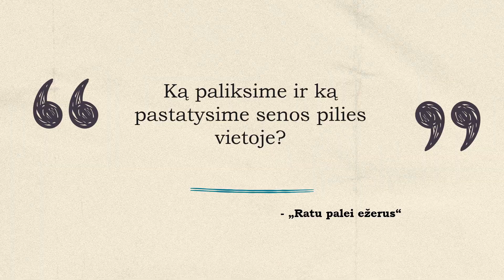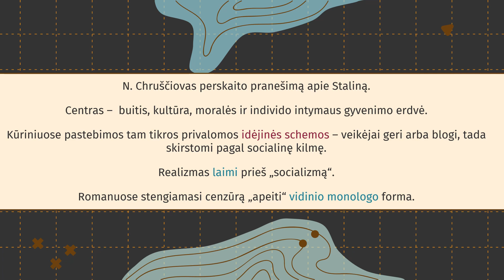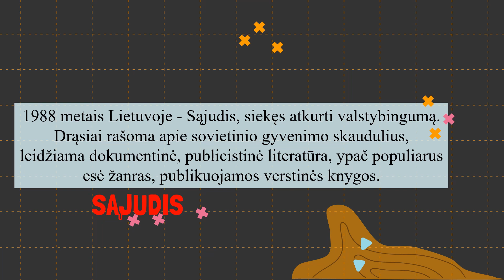Modernioji XX. a. antrosios pusės literatūra | LITERATŪROS AKCENTAI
Medžiaga:

Kanišauskaitė, I., Mačianskaitė, L., Satkauskytė, D., Šervenikaitė,  N., Vaitiekūnas D., , Žukas S. (2012) Literatūros vadovėlis 12 klasei. Baltos lankos.

Liaudinskienė, G. (2011) „prieš egzaminą: Lietuvių kalba“. Šviesa.

00:00 - laikotarpis
00:22 - VBE
00:40 - Istorinis kontekstas
01:13 - Kūryba
02:10 - Ezopas
02:30 - Sąjudis